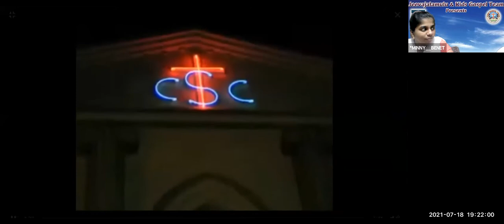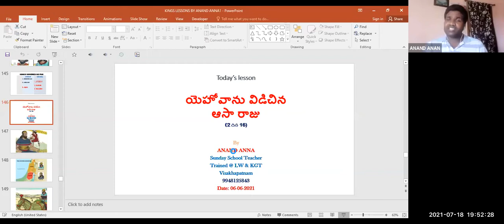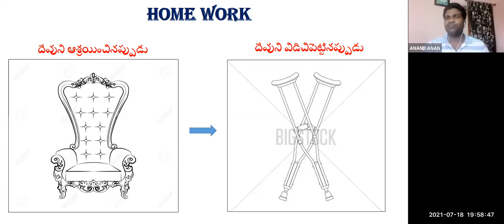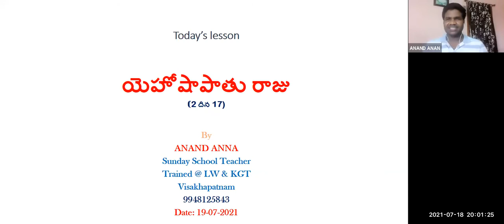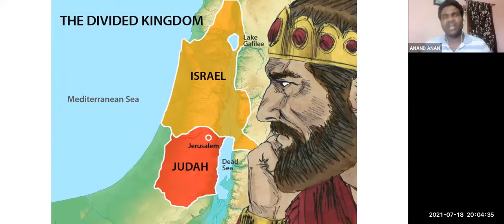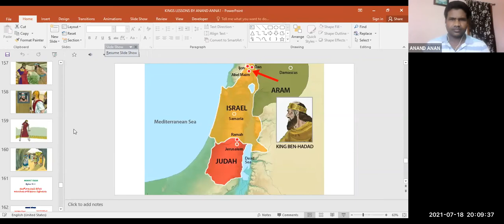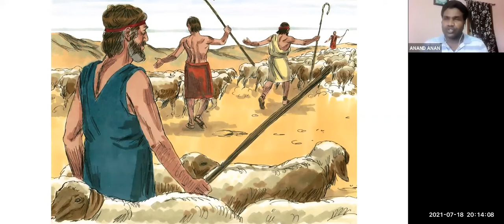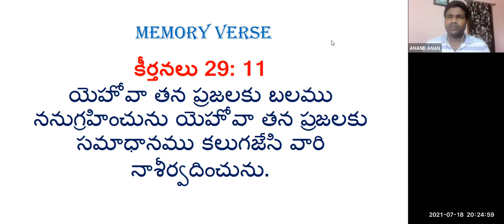LW & KGT CHILDREN CLUB~18th JULY 2021~DAY# 469~JEHOSHAPHAT KING OF JUDAH~ ANANDH